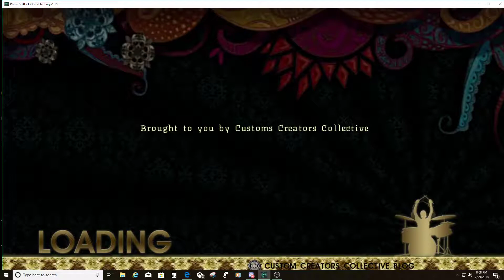Basteal Plays: Rush - Bastille Day - Expert Drums - Sightread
Played in Phase Shift on an Alesis Nitro Drum Kit.